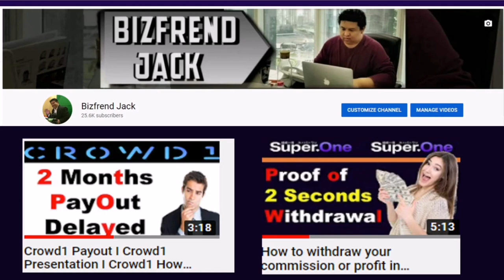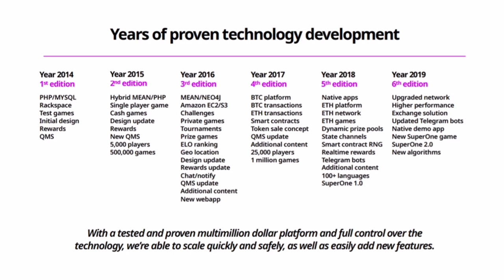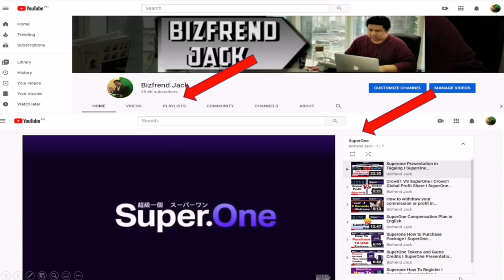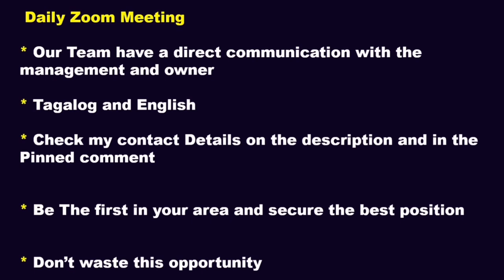Crowd1 VS SuperOne Payout I SuperOne How to Withdraw I Crowd1 1 How to withdraw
🥇SUPER.ONE🥇

(Still In Pre-Launch = Amazing Opportunity)

📲 A viral, skill-based gaming app built for the masses using blockchain technology, aspiring to create a huge community and monetise from premium games & advertising.

🥇 Super.One is for gamers as well as crypto enthusiasts of all levels.

🥇 The combination of exciting gameplay and tangible, instant rewards is thrilling and infinitely rewarding, where you can swipe yourself to amazing prizes and raise your interests to the ultimate level!

🥇 Super.One is laying the pathway to the future of crypto gaming.

Take your seat at the front row of this thrilling revolution, and let us see how far we can take this together!

The Compensation Plan Summary:

🟡 30%  on all direct referrals on binary for massive residual rewards
🟡 10% Super match on generational binary rewards from your team
🟡 10% SUPERCODE bonus to infinity
🟡 Rewards sent directly to your own wallet
🟡 Notifications instantly sent to mobile when payment is made

Minimum $500 package required to benefit from the Super powerful "SuperCode Bonus".

What Attracted Us To the Business?

🟡 Super.One is owned by a Norwegian company founded in 2013 - MowJow
🟡 A very experienced and responsive Management Team
🟡 The "Gaming Industry" is among the biggest in the World and Now (during this challenging time) growing faster than ever!
🟡 We have seen their product already (a very early version - the game that comes out already this summer will be a lot more advanced- new presentation slides are showing this)
🟡 Great opportunity to create a TRUE Passive Income - every time when your team buys extra credits for games they play, you make money!
🟡 Commissions are paid INSTANTLY to your external wallet (nothing can ever get locked!)

🟡 It's ONLY $100 to lock-in your  Position!
🟡 ONLY $500 to fully benefit from the plan!
🟡 Together with your package (Spot), you will also receive free tokens allowing you to become a "shareholder" and receive regular dividends (you can sell these tokens too if you want!)